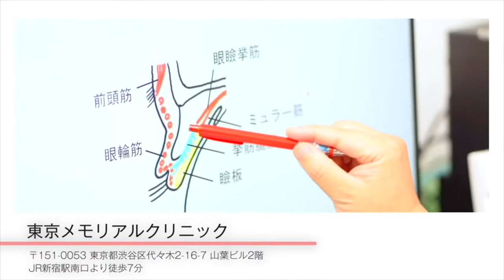【日本名医】隆鼻大师专访-大竹尚之＆岛仓康人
请问大竹医生您是用什么材料垫高鼻梁呢？
硅胶假体时间久了皮肤会慢慢变薄，所以最终要取出来。
我比较倾向用自体材料。使用肋软骨和耳软骨垫高鼻梁。
耳软骨柔软性比较好，所以觉得很适合塑形鼻尖。
岛仓医生您用人工假体吗？
我觉得自体和假体材料都有优缺点，，，